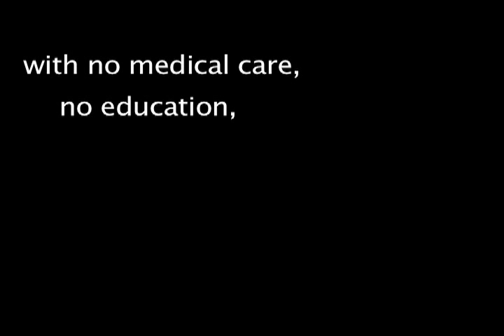DCI - Part 1: Child Poverty in Bangladesh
This video, filmed by members of DCI on their trip to Bangladesh in 2007, shows the poor living conditions of children living in this region.

Please support us and our mission to make a change for these children and their families.